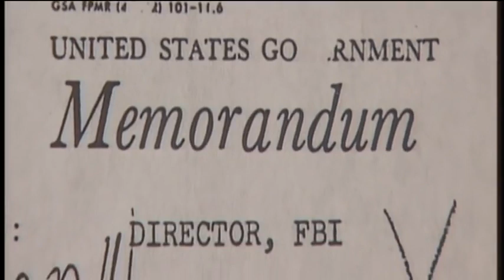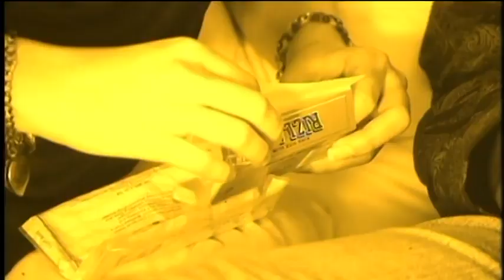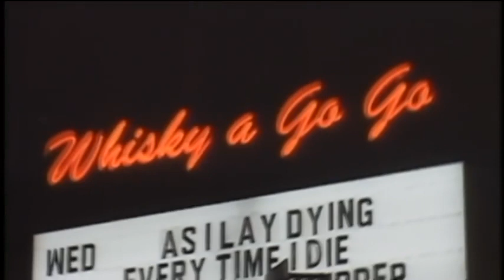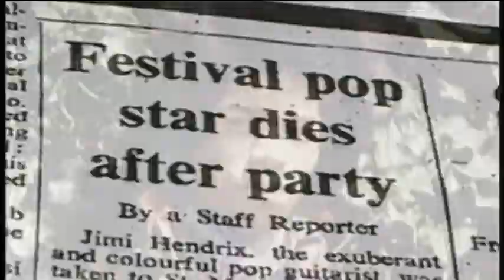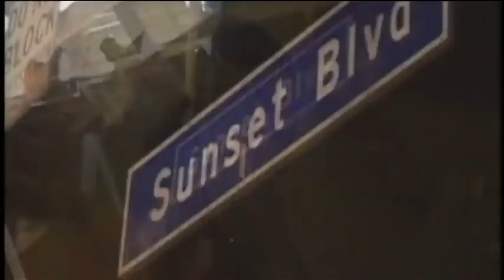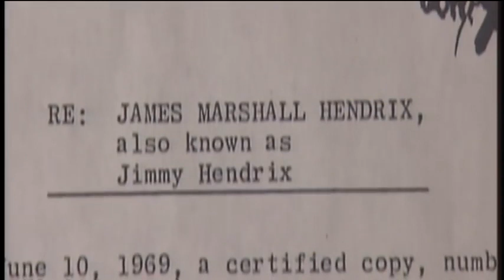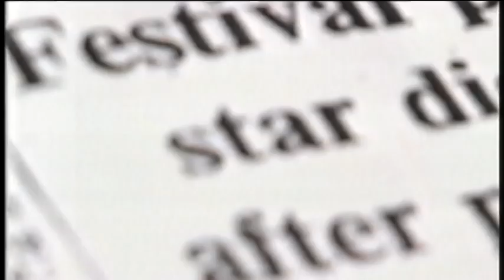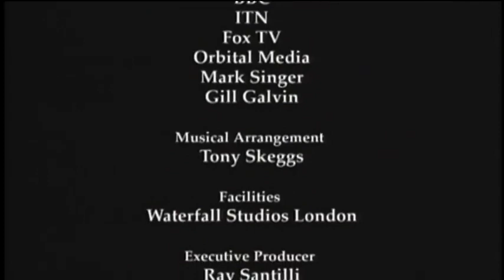"Jimi Hendrix, The Last 24 Hours" ⚔☠⚔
This is just one of the "Final Hour" style docs out there. People talk a lot of shit about Jimi doing smack, but I do not believe that was a problem for Jimi. I don't believe he enjoyed it. Flea, (RHCP), didn't like it either and I never liked it, so I understand how one can do lots of other drugs but NEVER like the heron! There will of course always be arguments over this. Jimi had enough on his plate than to run himself even further down with heroin. I also don't see it in his performances.